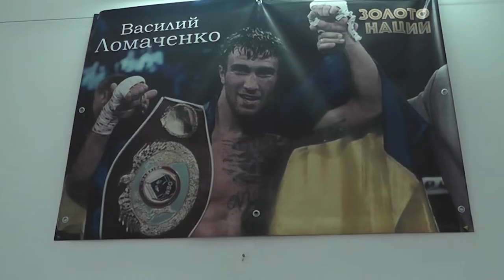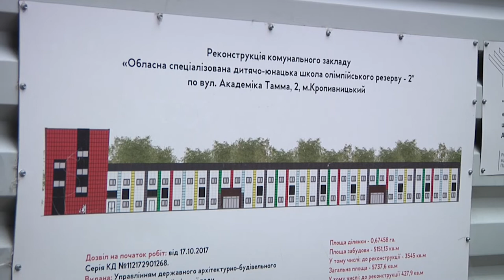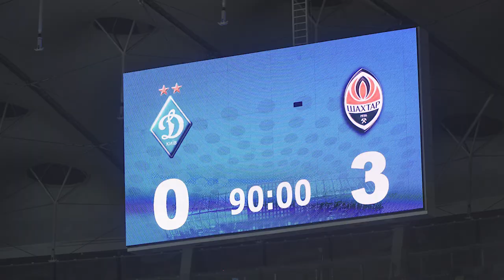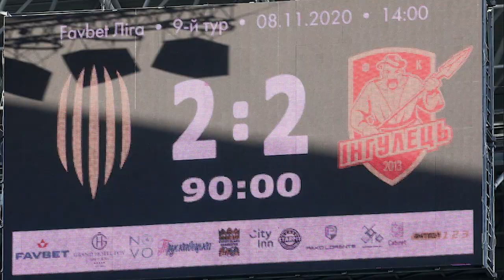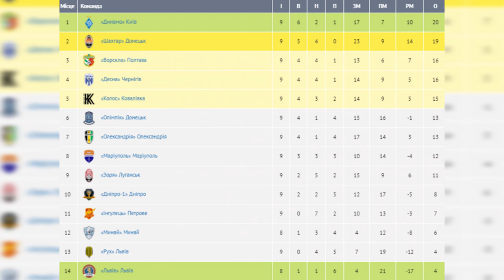Боксерсько-футбольний Sport UI | телеканал Вітер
- портрет чемпіона України серед молоді Бозорбоя Матякубова;
- розповідь про старшого тренера боксерської збірної Кіровоградщини Віктора Саласенка;
- експертний аналіз подій в Українській Прем’єр-Лізі та виступів ФК «Олександрія» та петрівського «Інгульця» від футбольного експерта нашої програми Юрія Махна;
- огляд українського класико між «Динамо» та «Шахтарем» і поєдинків представників Кіровоградщини у 9-му турі УПЛ;